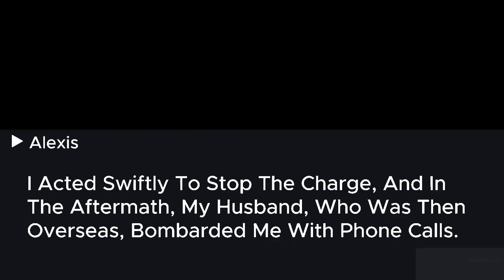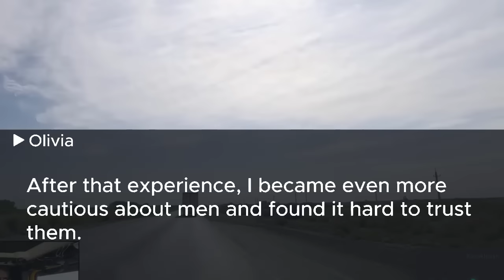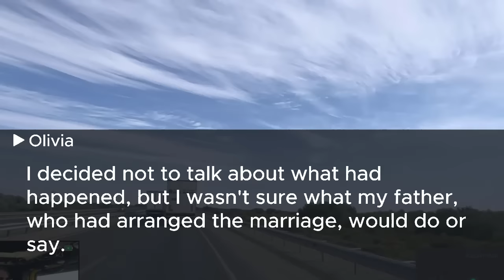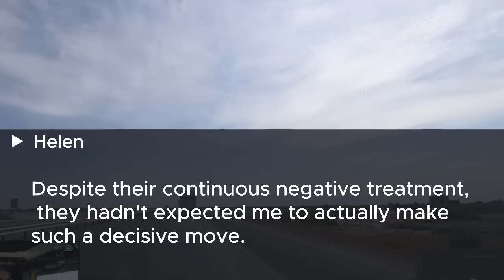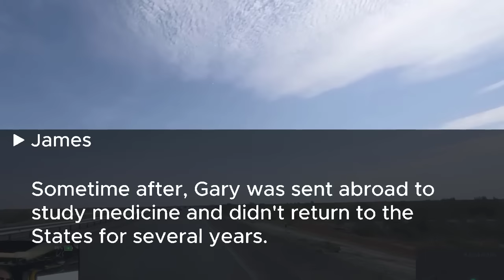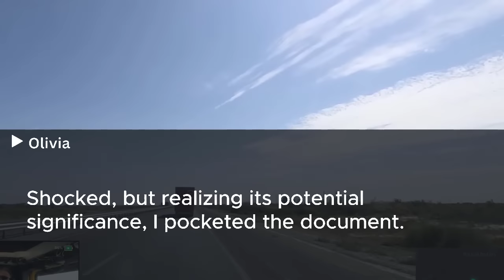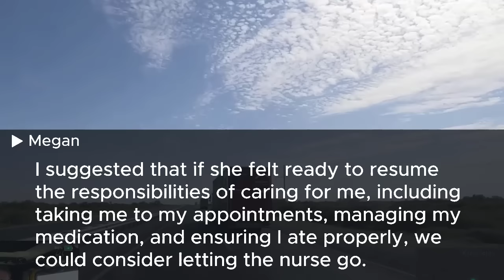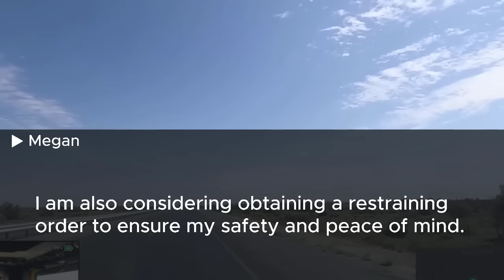Husband stole my credit card & card company called me to confirm a spending of $2M, which I rejected